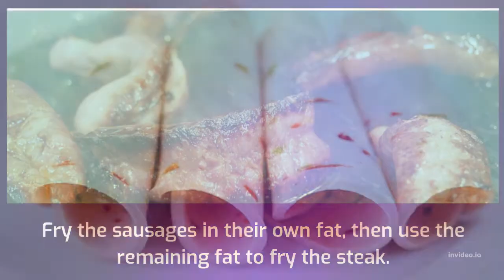Francesinha recipe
European dishes
European food
Portuguese food
Francesinha